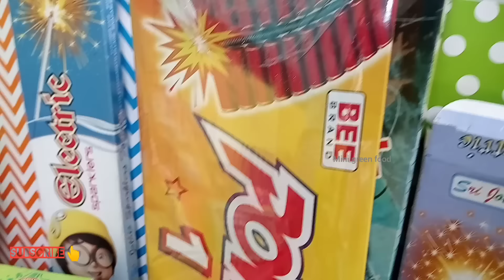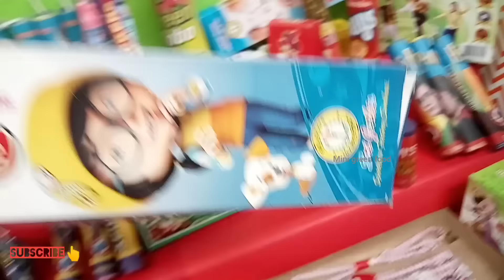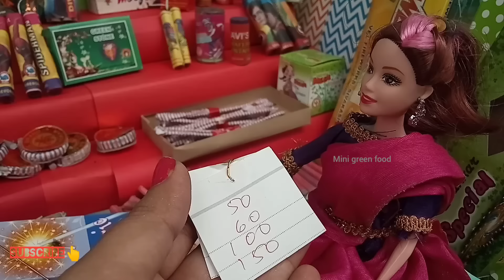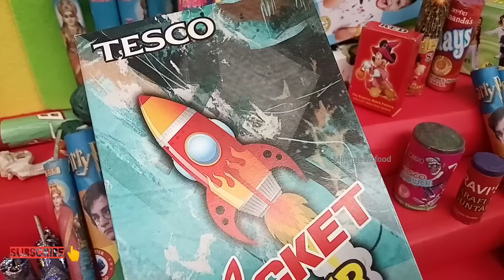மகிழ்ச்சியான நேரம் பகுதி 43 | barbies buying crackers for diwali and kavitha want cracker minifood